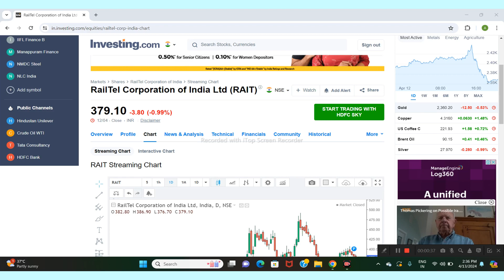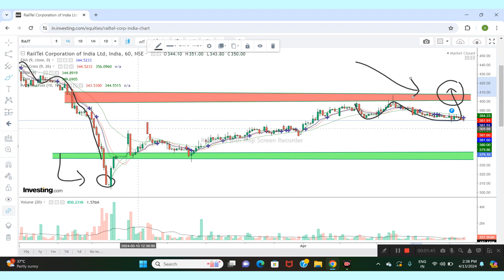RAILTEL Corporation LTD SHARE NEWS | NEXT TARGET | LATEST NEWS | STOCK ANALYSIS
railtel share
railtel share result
railtel share price today
railtel corporation share news
railtel corporation of india ltd share
railtel
railtel stock
railtel stock latest news
railtel share dividend
railtel share long term
railtel share next target